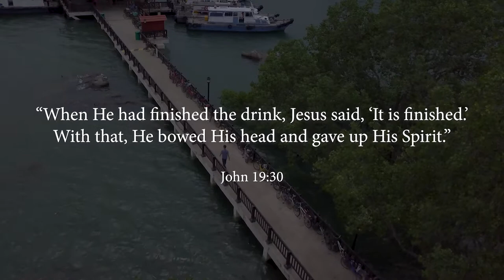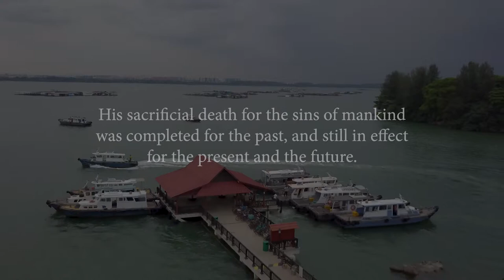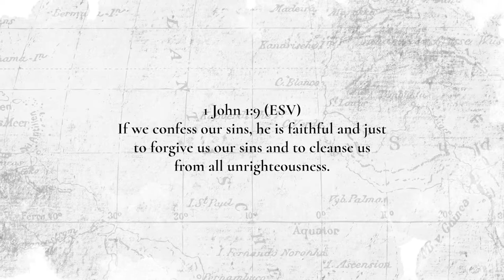Moorings - Removing guilt and shame from your life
Have you wondered why Christians celebrate Good Friday? What is the significance of the cross in Christianity?

Moorings is a reflection series authored by our country leader, Rev. Lam Kok Hiang.

“Mooring” a nautical term, refers to an anchor to which a ship is secured to prevent it from being carried away by the waves. Moorings serves as a primer for our soul’s contemplation. As you ponder over these reflections, may God reveal His eternal truths and perspective to you so that Christ remains as the anchor in your life.